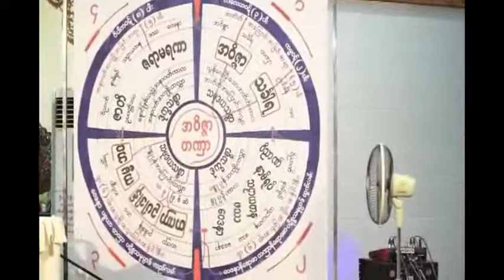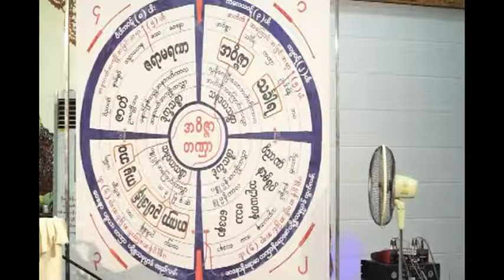ဓမ္မရံသီဆရာတော် ဘဒ္ဒန္တ သုနန္ဒ ဟောကြားတော်မူသော ဒုက္ခလွန်မြောက် နိဗ္ဗာန်ရောက် အမှတ်(၄) တရားတော်